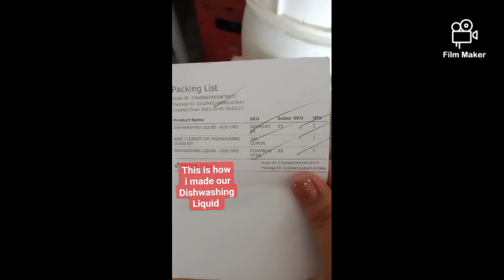Dishwashing Liquid | LeyPasionOfficial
This is how to make Dishwashing Liquid.
this might help you to start a small business through this video.